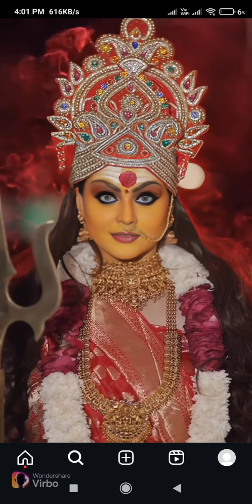गुरुवर के दिन भुल कर भी यह 6 काम नहीं करना चाहिए#🙏🏻🙏🏻🙏🏻